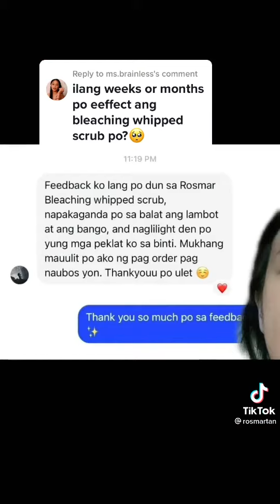Rosmar Bleaching Whipped Scrub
Rosmar Bleaching Whipped Scrub is available at My Shopee Shop. Here is the link of My Shopee shop

Kaya pala Trending ang Rosmar Bleaching Whipped Scrub Nationwide kase super  Effective at madaming naka experience ng mgandang resulta from our Product !

Bukod sa mura na, mapapa WOW ka nlng !

💮Packaging pa lang 100% bongga  .

💮Yung Amoy nya 100% Mabango at Kumakapit sa balat .

💮Malambot din sya sa balat at Ilang araw lang Gamitin mag lilighten agad ang skin mo .

💮Pwede din sya sa mga Buntis at Lactating mom .

💮Face to Toe pde mo gamitin

💮 with SPF 60 kaya may sunblock ka na!

💮 300 grams (Di tinipid, umaapaw ang laman walang bakante sa lalagyanan)

💮 NO RINSE FORMULA (Instant Lotion)

Kaya itry mo na din at maging part na din ng Family namin !

Available NATIONWIDE !